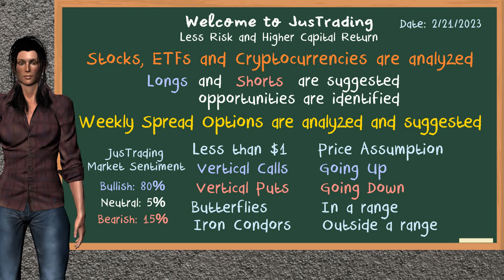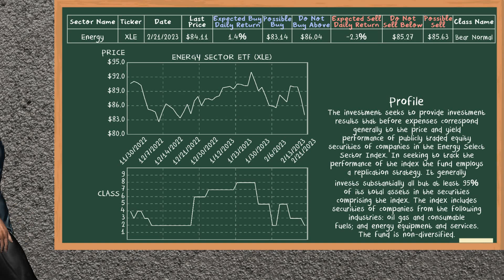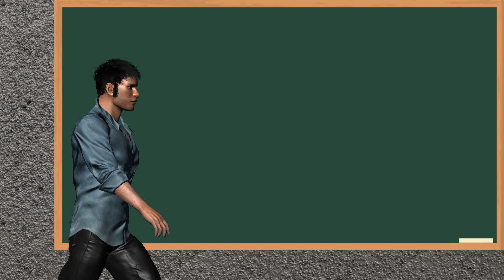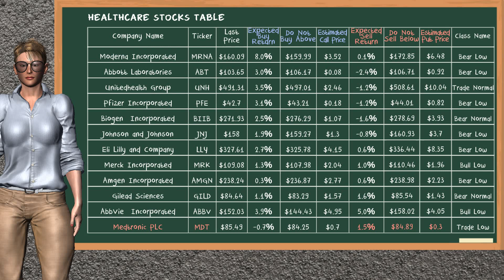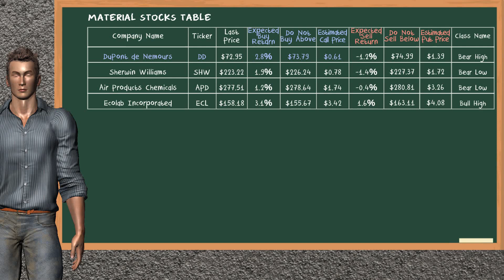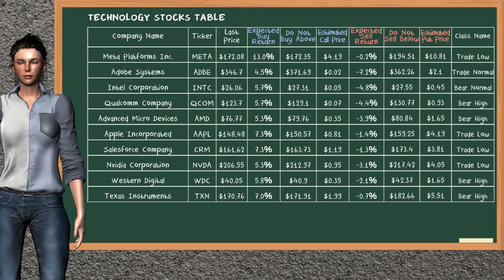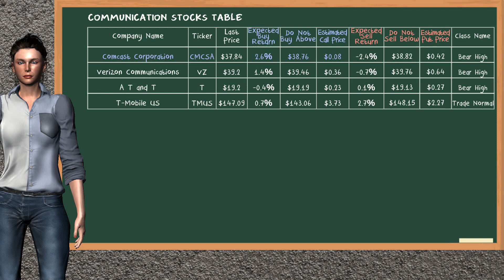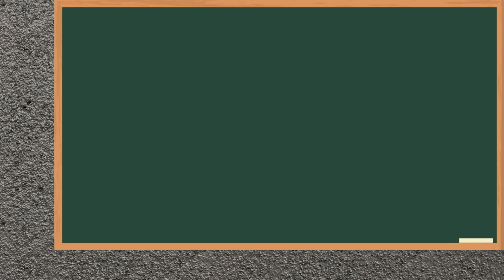Closing Bell: Day Trading (2/21/2023): Stocks, Spread Options & Cryptos for Wednesday (2/22/2023)